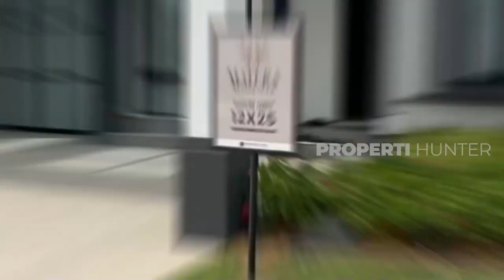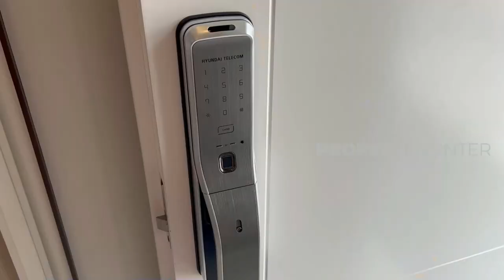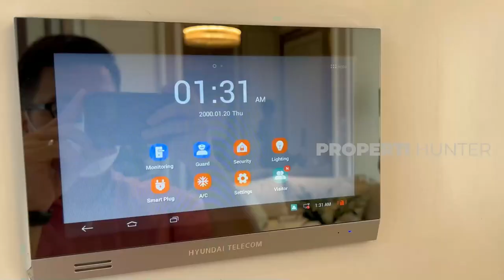MateraVlogVestival - Video Review Matera Residences by Properti Hunter - Paramount Land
Paramount Land mengadakan Matera Vlog Vestival yang bekerjasama dengan 8 Property Reviewer.

Pada video ini Paramount Land menghadirkan Properti Hunter untuk mereview unit Matera Residences type L12X25. Ayo tonton videonya, dan jika Anda suka dengan video ini silakan LIKE, SHARE, dan BERIKAN ALASAN yang tepat mengapa bagi Anda video review ini paling menarik di antara 7 video MateraVlogVestival lainnya.

Bagi Anda yang berpartisipasi akan berkesempatan mendapatkan hadiah GoPay senilai total Rp 5 juta untuk 5 Pemenang. Info lebih lanjut tentang MateraVlogVestival, cek instagram @officialparamountland ya.